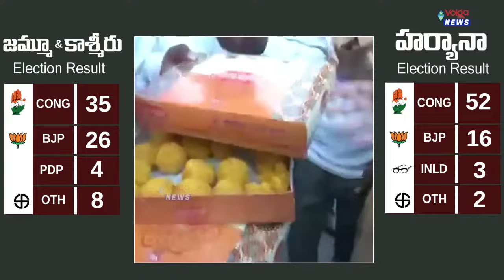హర్యానా,జమ్మూకశ్మీర్‌లో దూసుకెళ్తున్న కాంగ్రెస్‌ | Kashmir Election Result | Haryana Election Result